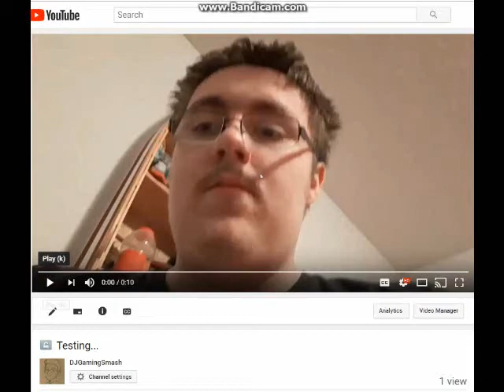My Top 10 Favorite Movies Of 2018 (Ranking All 50 2018 Films I Saw)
Sorry about the crappier, shorter version being the only version up. Blame YouTube if you're mad.
Rated: TV-G